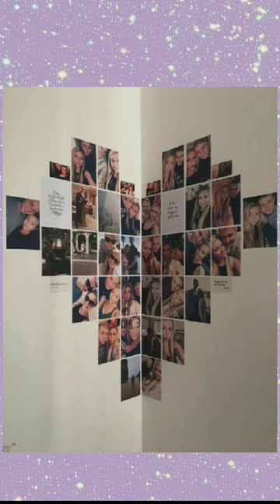How to make your room aesthetic/ aesthetic room ideas